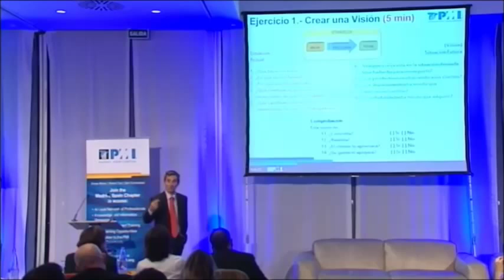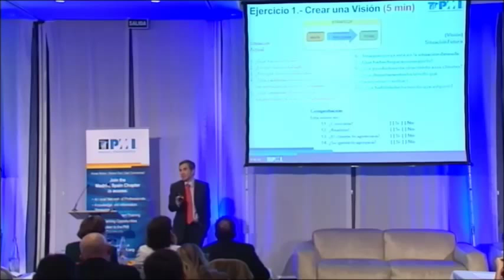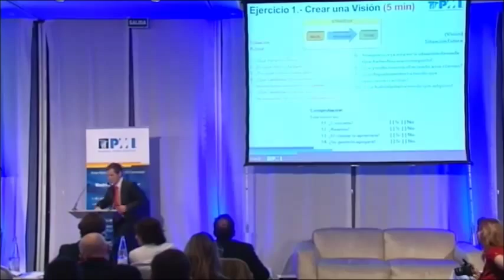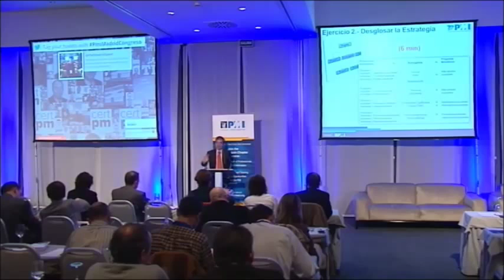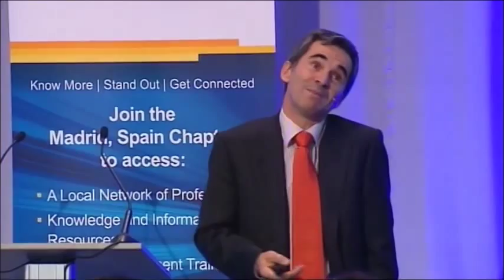XI Directores de Proyecto -27 nov 2014- PMI Madrid -2 de 4- Miguel Escribano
Taller - Gestión de un programa de proyectos. Miguel Escribano Nuño.